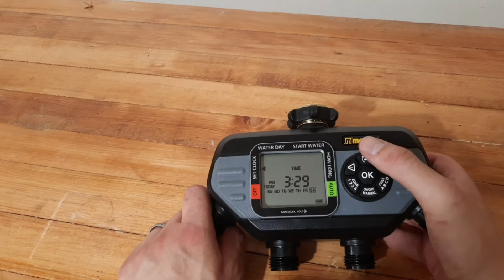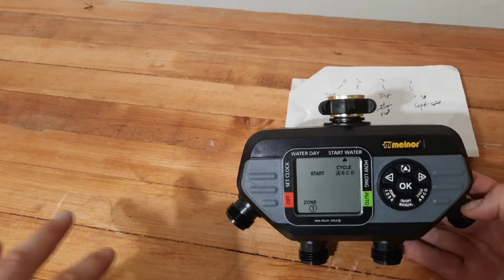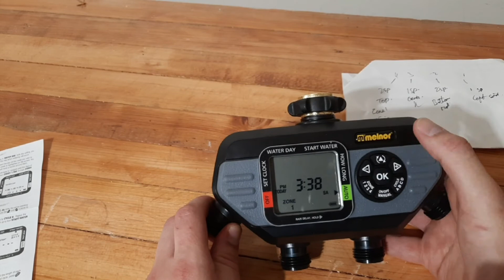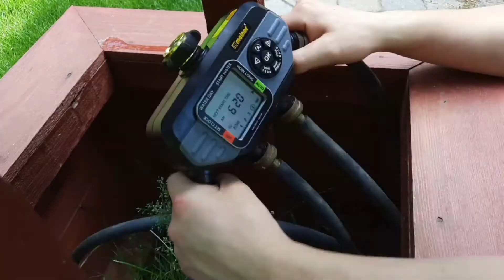How To Set Up melnor 4-zone digital water timer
How to set up and install the Melnor 4-zone digital timer is straight forward and can save your lawn from the summer heat. The Melnor digital water timer can be used for lawn sprinklers, flower sprinklers or vegetable garden drip systems. The melnor 4-zone digital water timer is easy to set up and can be a great asset to your yard and the health of your flowers and lawn.  Easy sprinkler timer install for hose end sprinklers with this melnor water timer.

//PRODUCTS I USED IN THIS VIDEO:
Melnor Timer 4 Zone